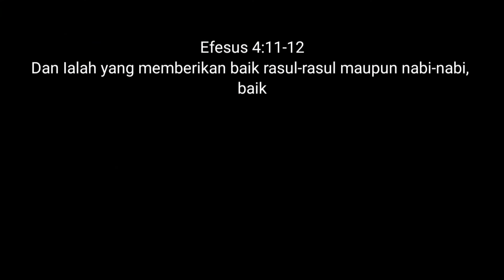SERI PERENUNGAN KITAB YOHANES 11 - MUJIZAT YANG TERTUNDA - Ps. Dr. Heintje B Kobstan, M.Th., M.Pd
Mari belajar Alkitab melalui seri perenungan kitab-kitab... semoga memberkati & silahkan bagikan kepada saudara-saudara seiman lainnya... Tuhan Yesus memberkati